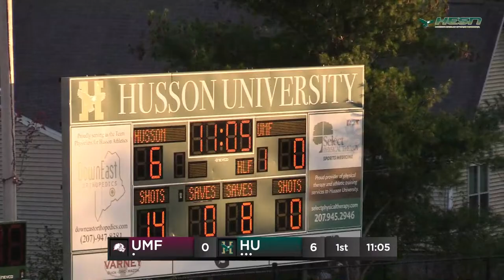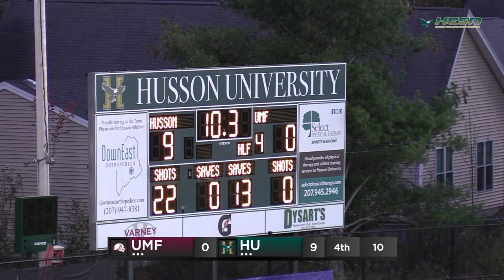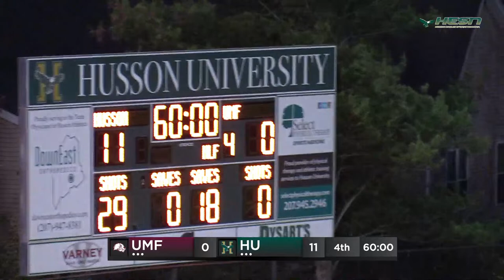NAC Semifinal: #1 Husson University vs. #4 University of Maine at Farmington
North Atlantic Conference semifinal field hockey game between Husson University and the University of Maine at Farmington. Live coverage on the Husson Eagles Sports Network from Bangor, Maine.